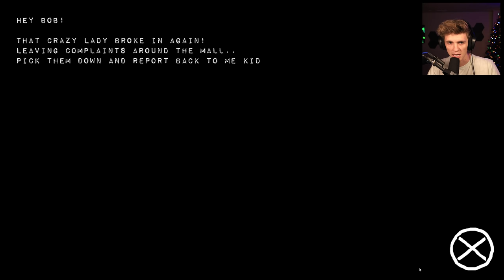Karen is Coming.. AND SHE HAS A KNIFE | KAREN SEES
Karen needs to get a hobby for real